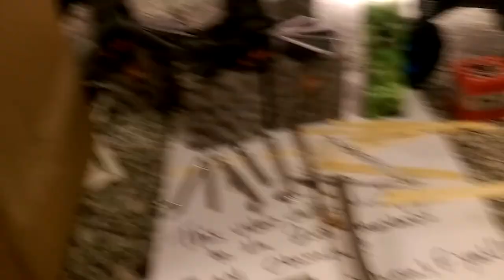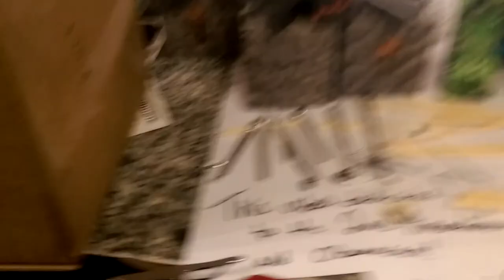Matchstick Rocket - Proof of Concept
Because I don't believe in 'watching videos' when 'just screwing around' will let me figure it out myself, it took 6 failed launches before we had a successful test deployment.

That's still better than the Mercury program, so I'm content.

I saw a 2 minute video with the sound off and decided I'd give this a try.  First two attempts, I realized, I wasn't crimping down the foil after putting it on the launch rail - so without the gas being compressed - they just fizzed and sat there.

Next 2 attempts, I realized I was over-crimping because they'd pop nicely but not move up the rail at all.  (Also discovered you need to clean the rail after each shot as it will gunk up quickly.)

NEXT 2 attempts, I realized I was uselessly concerned about 'weight' and making the body around the fuel too thin, as they blew out the sides.

So...point being?

1.  Make the foil at least 4 or 5 layers thick around the match head.  (Outside I will experiment with a thinner body a few millimeters below the fuel chamber.  This should also provide a better center of gravity for a nice arc flight.)

2.  Slide on the launch rail, and try to keep the rail centered on the matchhead with an even amount of crimping on each side - so the expanding gas has a straight line, centered on the matchhead at the top and the center of the bottom as well.

3.  After crimping, slide up and down the rail a few times, with just enough sideways tension to loosen it up a tiny bit.

'Merca!  F yeah!